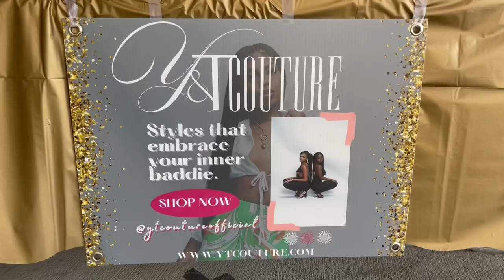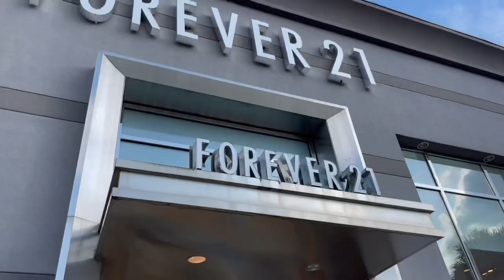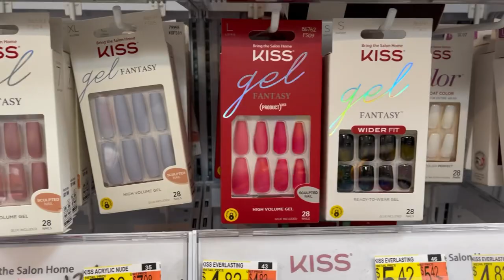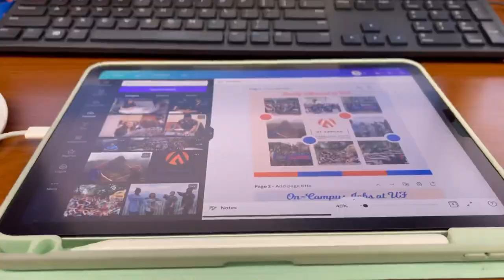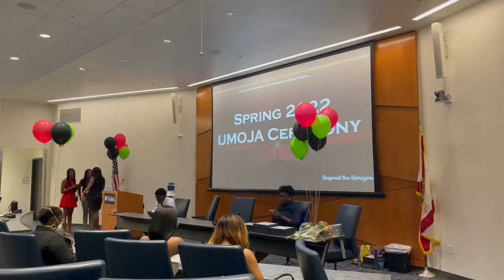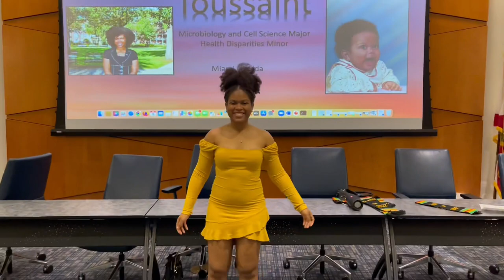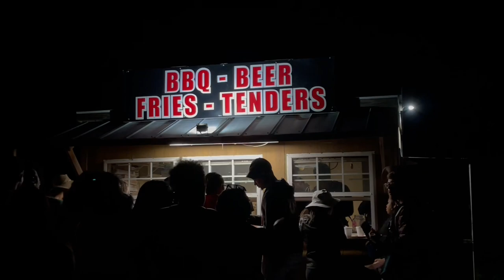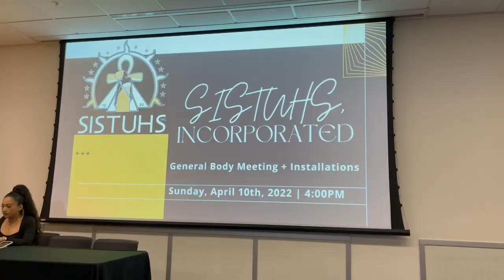UF Vlog | Alpha's Pageant, Umoja, Ape Escape, & more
Welcome to a college week in my life at the University of Florida! Today's vlog showcases the Theta Sigma Chapter of Alpha Phi Alpha Fraternity Inc. Miss Black and Old Gold Scholarship Pageant, Ape Escape, Black Student Union Umoja Ceremony, Black-owned business, and many more! This week was filled with so many events, talent, and joy!

TimeStamp:
Intro: 00:00 - 00:25
Monday - Black Businesses & Pageant Practice: 00:26 - 01:43
Tuesday - 2020 Pageant Photoshoot, POS, Shopping: 01:44 - 04:34
Wedesday - Work & Pageant Practice 04:35 - 05:47
Thursday -Miss black and Old Gold Scholarship Pageant & Research: 05:48 - 24:33
Friday - Research, Dinner, & SISTUHS Social 24:34 - 25:08
Saturday - Brunch, Umoja, & ApeEscape: 25:09 -34:17
Sunday- SISTUHS GBM: 34:18 - 35:00
Outro: 35:00 - 35:21

Stay Tune for more college vlogs!

Date: April 4th - 9th, 2022